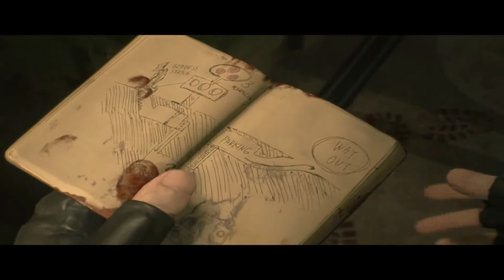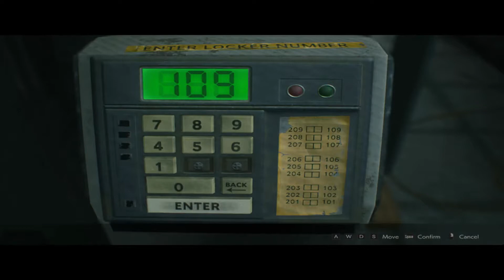The Demo! | Let's Play Resident evil 2 one shot demo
Welcome to the new demo of the upcoming resident evil 2 remake